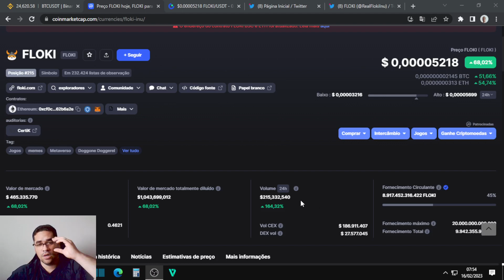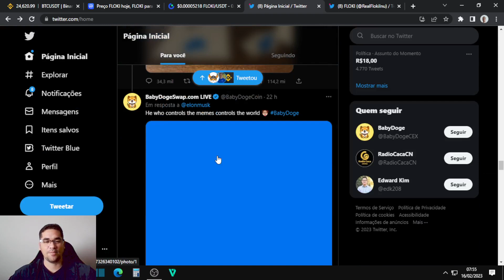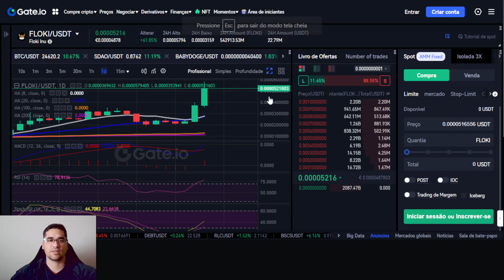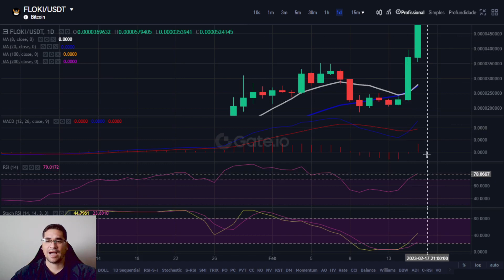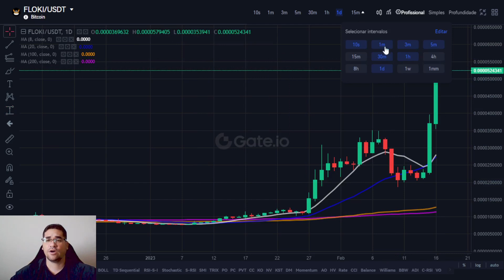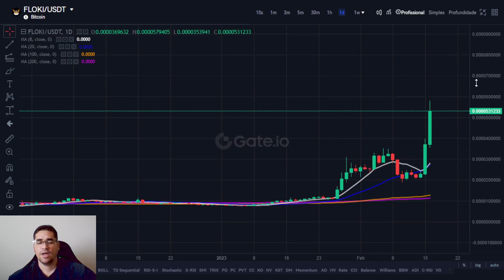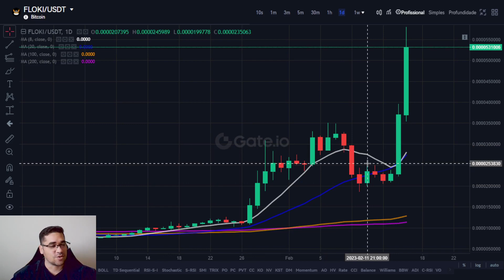Floki Inu sobe mais 68% antes da Listagem na Kucoin, pode ter mais um dia explosivo de subida amanhã